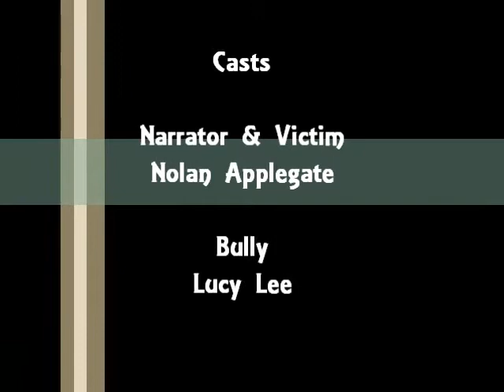Philosophy- The Law of Human Nature